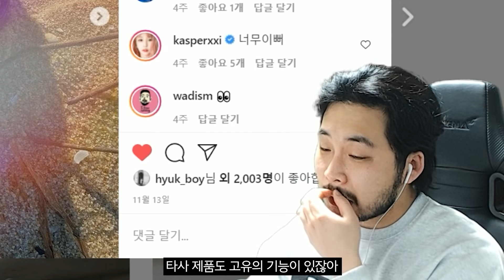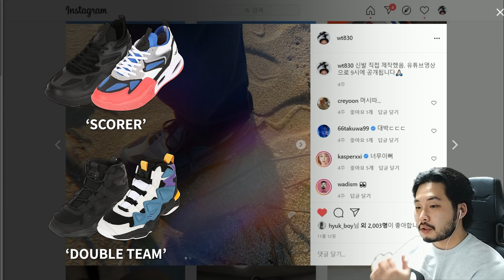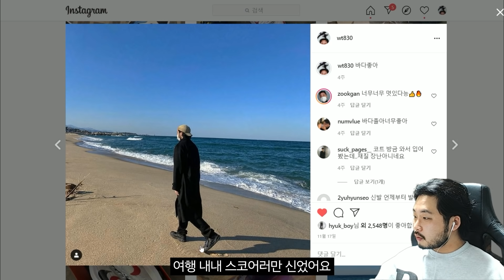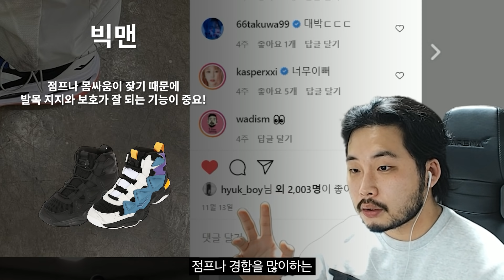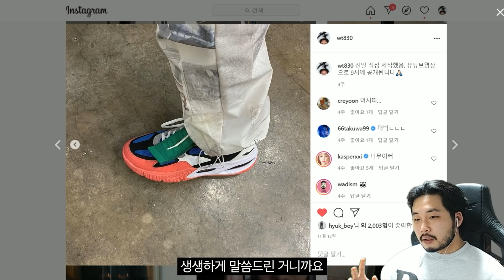내가 만들었지만 이 신발 쿠셔닝 미쳤어요.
제가 제작한 신발입니다! 가짜사나이 꽈뚜룹과 농구내기로 구독자분들에게 신발을 전달드리고자 합니다! 추가로 계속 착용하여 느낀점을 영상내에 담아 봤어요!